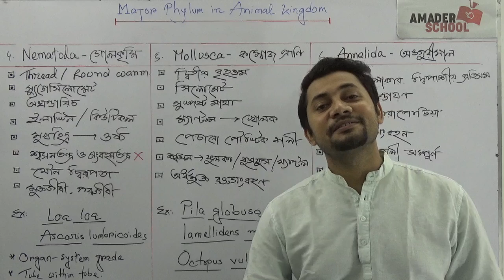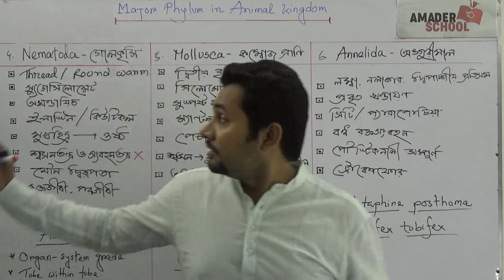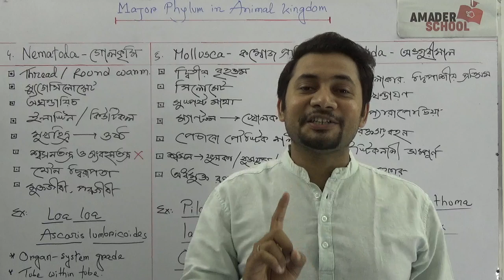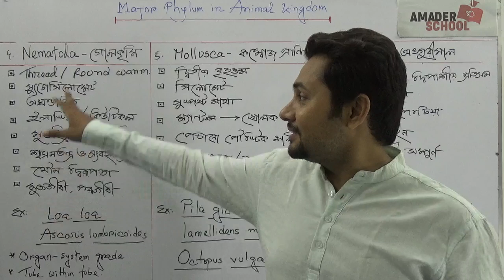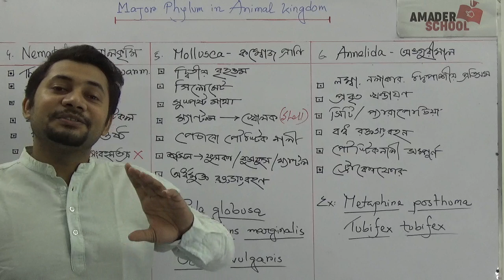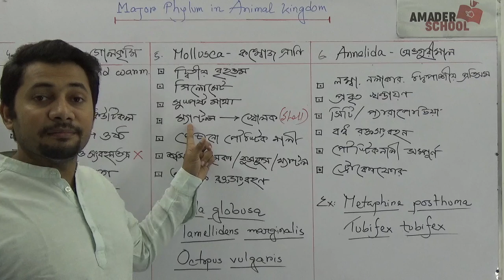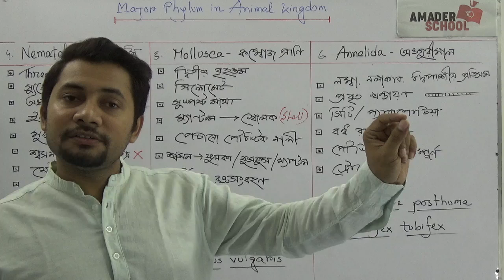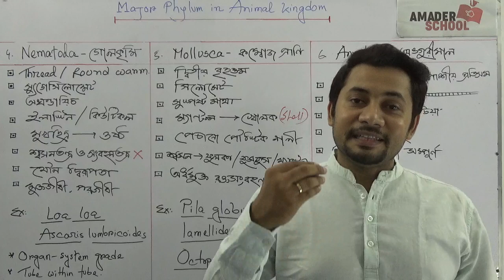03. Nematoda | Annelida | Mollusca | HSC Zoology Chapter 1 | Major Phylum Part 2